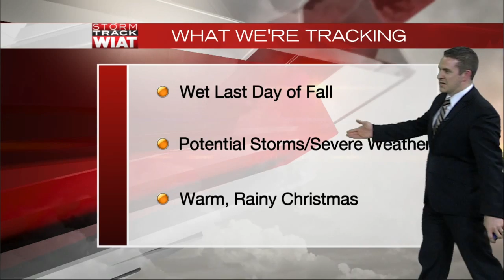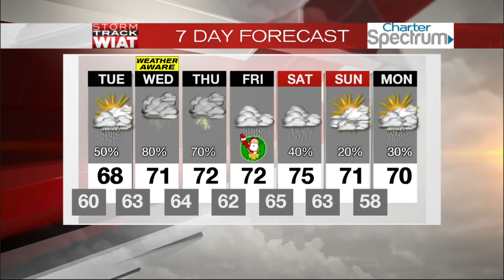Monday Night Weather Update